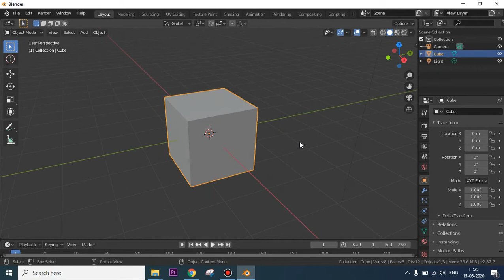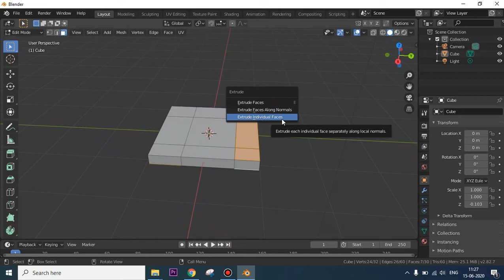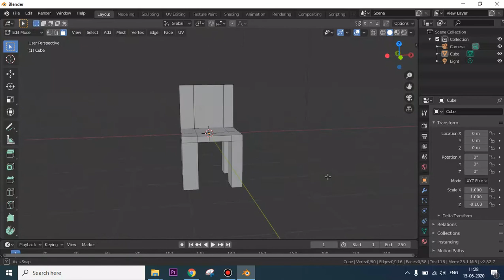Day 9 Loop Cut Tool & My First Model Chair - Blender | Malayalam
Part 9 | Loop Cut Tool & My First Model Chair - Blender | Malayalam |
Social Profiles :